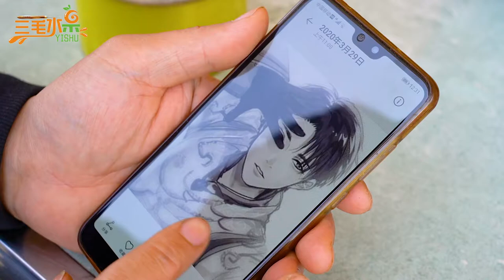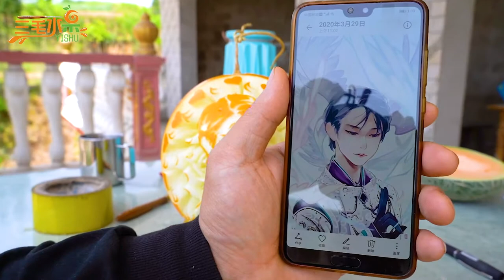老板：“请把这个黄金瓜给我雕出羽生结弦的样子！”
老板：“请把这个黄金瓜给我雕出羽生结弦的样子！”中国高级水果雕刻师三毛水果艺术唯一官方频道作品分享三毛水果艺术原创出品